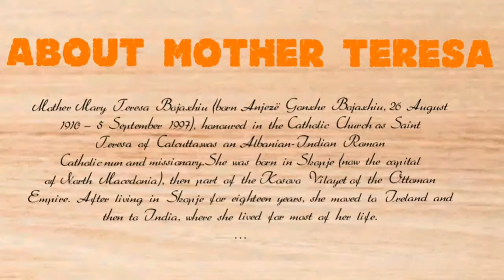How to draw mother Teresa.Teresa drawing easy.annai Teresa drawing